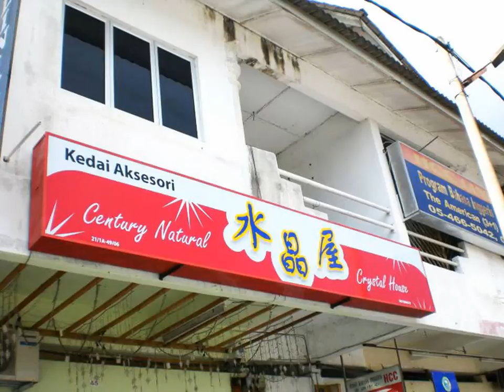Perak Kampar Signboard Design | Signboard Design in Kampar Perak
Perak Ipoh Signboard Company   l   Signboard Company in Ipoh Perak
Perak Ipoh Signboard Maker   l   Signboard Maker in Ipoh Perak
Perak Ipoh Sign Maker   l   Sign Maker in Ipoh Perak
Perak Ipoh Signage Maker   |   Signage Maker in Ipoh Perak
Perak Ipoh Signboard Design   |   Signboard Design in Ipoh Perak
Perak Ipoh Signboard Generator   |   Signboard Generator in Ipoh Perak
Perak Ipoh Sign Board Company   |   Sign Board Company in Ipoh Perak
Perak Ipoh Sign Board Maker   |   Sign Board Maker in Ipoh Perak
Perak Ipoh Sign Board Design   |   Sign Board Design in Ipoh Perak
Perak Ipoh Signboard Installation Service   |   Signboard Installatio in Ipoh Perak
Perak Ipoh Install Signboard Service   |   Install signboard Service in Ipoh Perak

Perak Kampar Signboard Company   l   Signboard Company in Kampar Perak
Perak Kampar Signboard Maker   l   Signboard Maker in Kampar Perak
Perak Kampar Sign Maker   l   Sign Maker in Kampar Perak
Perak Kampar Signage Maker   |   Signage Maker in Kampar Perak
Perak Kampar Signboard Generator   |   Signboard Generator in Kampar Perak
Perak Kampar Sign Board Company   |   Sign Board Company in Kampar Perak
Perak Kampar Sign Board Maker   |   Sign Board Maker in kampar Perak
Perak Kampar Sign Board Design   |   Sign Board Design in Kampar Perak
Perak Kampar Signboard Installation Service   |   Signboard Installatio in Kampar Perak
Perak Kampar Install Signboard Service   |   Install signboard Service in Kampar Perak